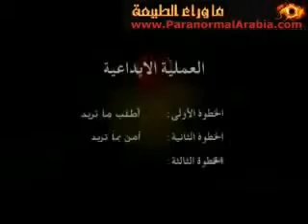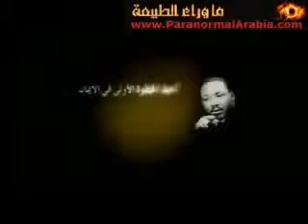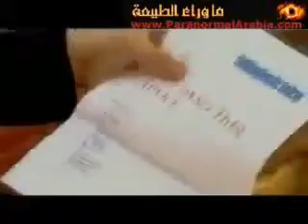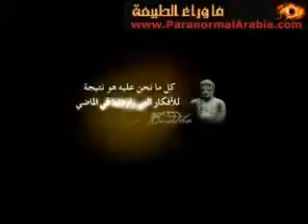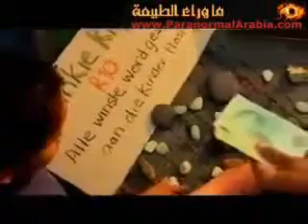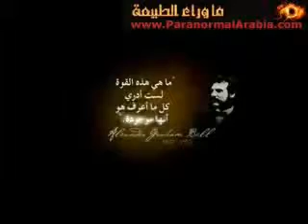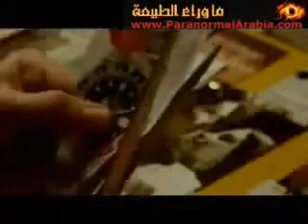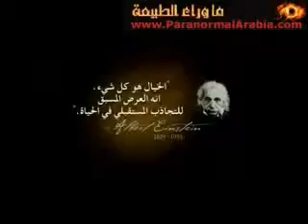Secret part 2.mp4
Secret part 2